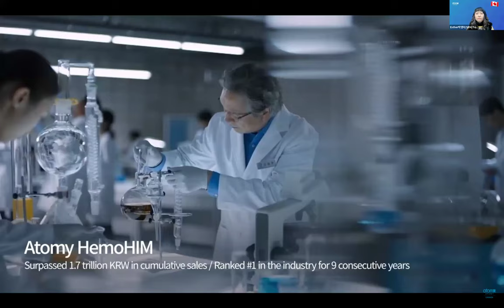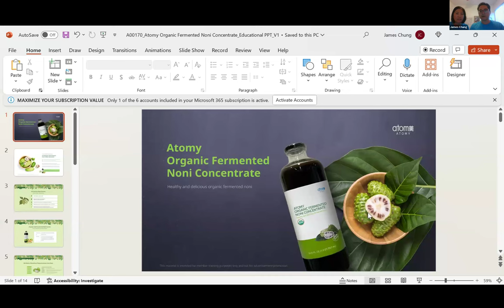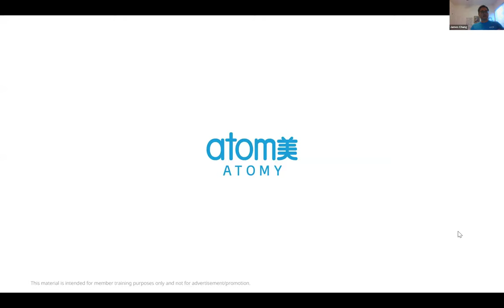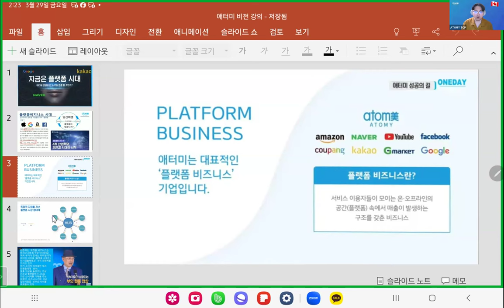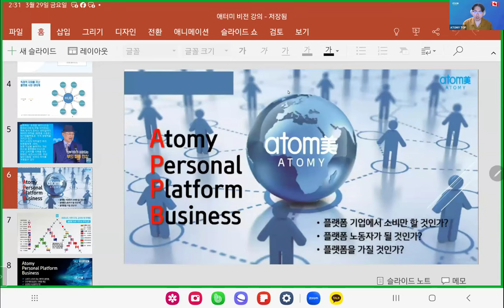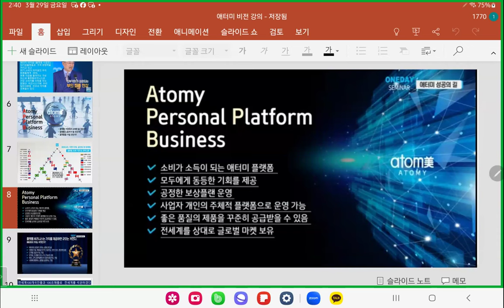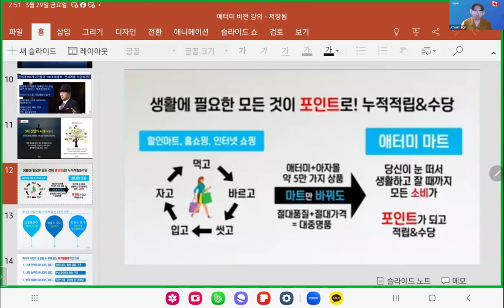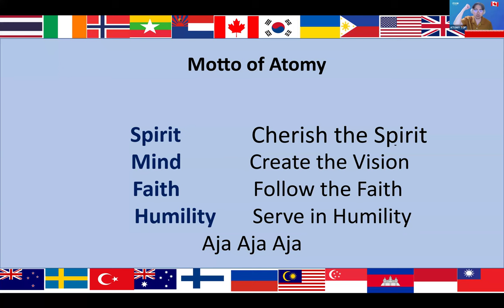Atomy English/March 28th, 2024/STM Miyeong Go/SM James Chung